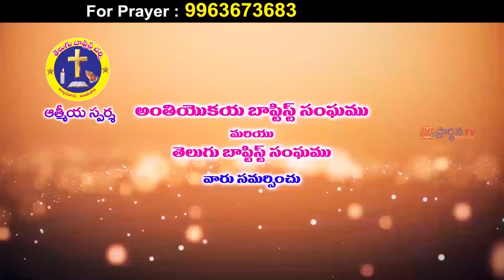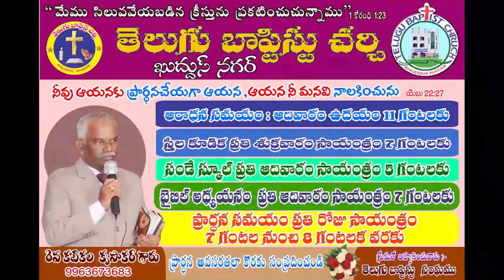11 1 22 krupakar garu